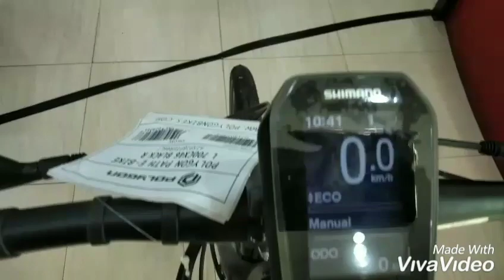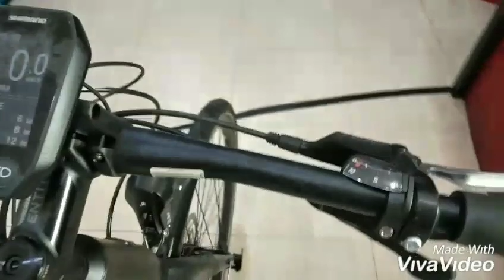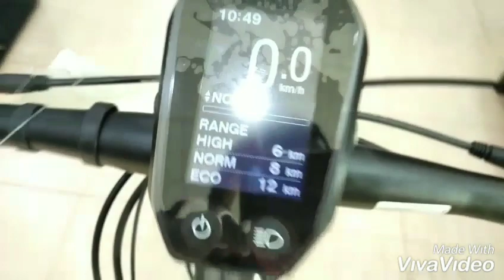Polygon PATH E-Bike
Jenis type sepeda electric system dibuat agar dalam berkendara ada daya dorongan bila nanjak biar tidak terlalu banyak power,,